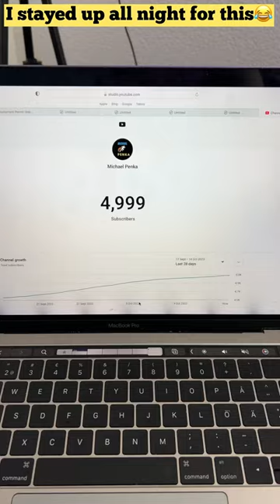I stayed up All night for this😂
Thanks for supporting my videos and helping me grow my channel. I couldn't do it without you. Thank you for being so supportive. I'm excited for what the future holds for my channel. Thanks for being a part of it.

I stayed up All night to celebrate my 5,000 YouTube sub scribers for this😂